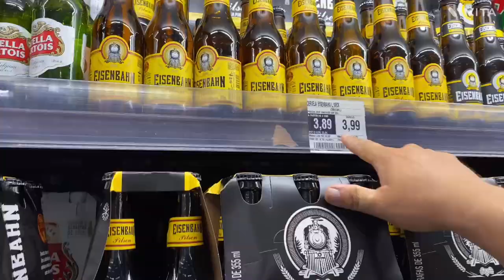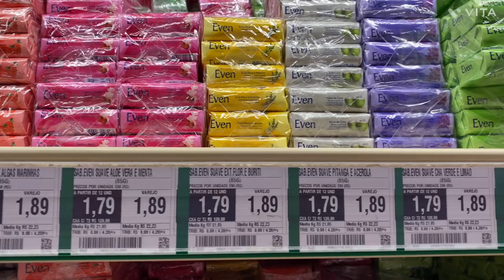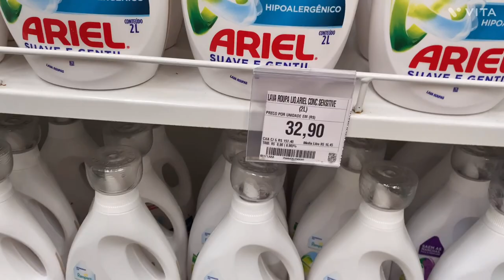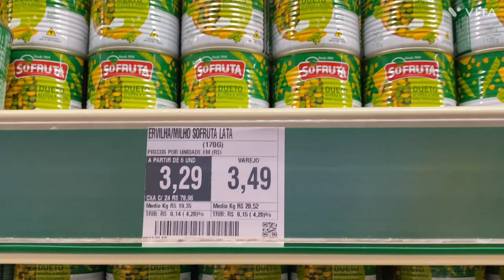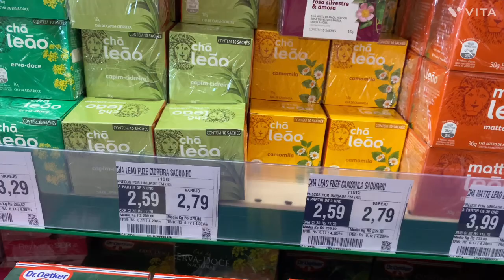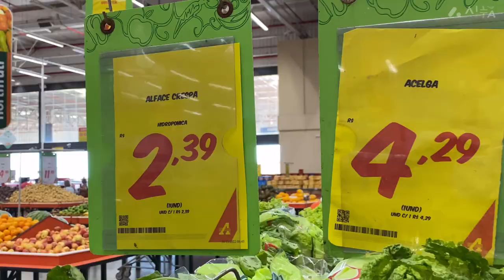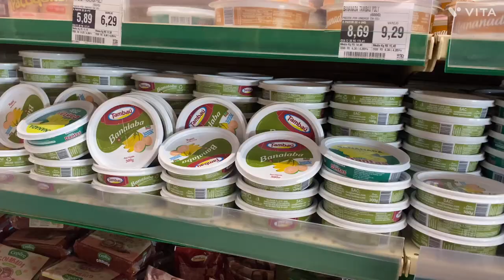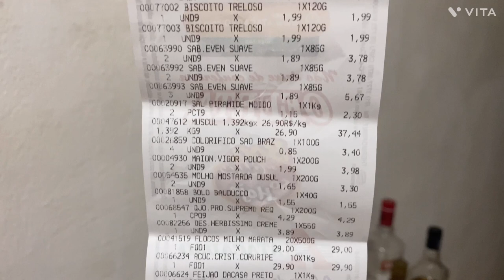Compras de mês em Maceió Alagoas, tá caro?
Olá meus amores, sejam muito bem vindos a mais um vídeo aqui no canal.
Hoje mostrarei a vocês minhas compras de mês que fiz no Atacadão.  Sei que vocês gostam de comparar preços.